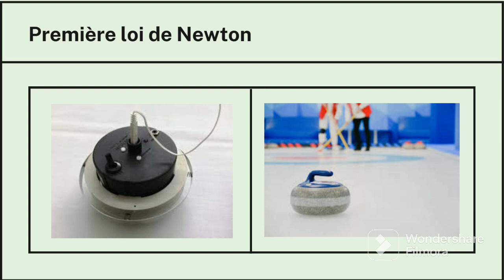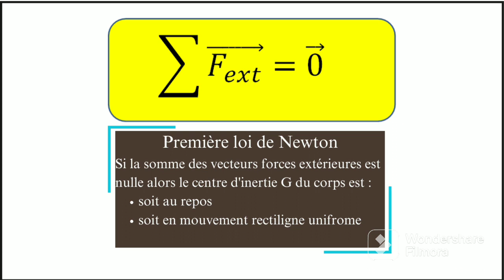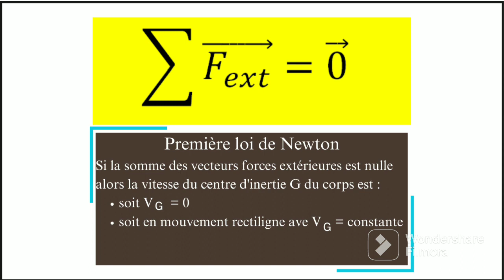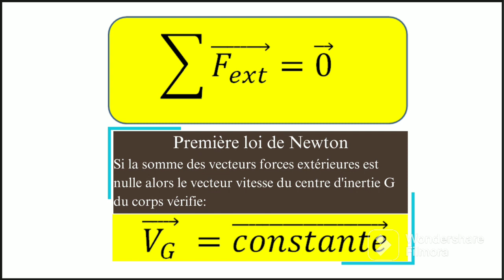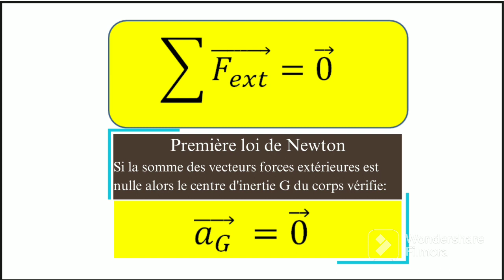Première loi de Newton ( Lois de Newton)